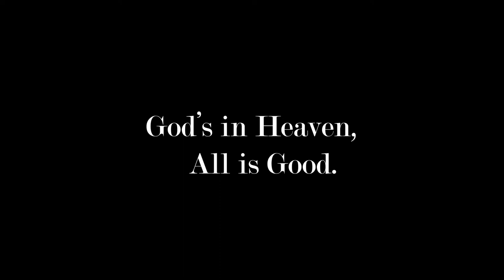Evangelion 1.0 (Godzilla and Pacific Rim Remix) Trailer #1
Religion is a belief until it becomes the Apocalypse. When God sends his angels down to start the revelation, we build our demons to stop it.

Evangelion: 1.0 You Are (Not) Alone. (ヱヴァンゲリヲン新劇場版: 序 Evangerion Shin Gekijōban: Jo, lit. "Evangelion: The New Movie: Prelude") is a 2007 Japanese animated science fiction film written and chief directed by Hideaki Anno. It is the first of four films released in the Rebuild of Evangelion tetralogy based on the original anime series Neon Genesis Evangelion. Hideaki Anno wrote the first movie and is the general director and manager for the entire project. Yoshiyuki Sadamoto provided character designs for the film, while Ikuto Yamashita provided mechanical designs. Both Shinji Higuchi and Tomoki Kyoda provided the film's storyboards.